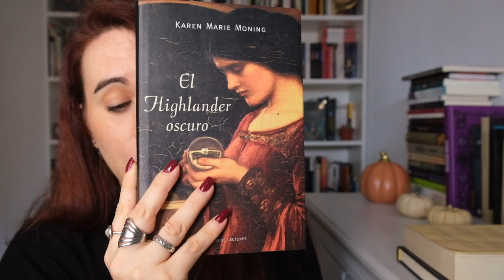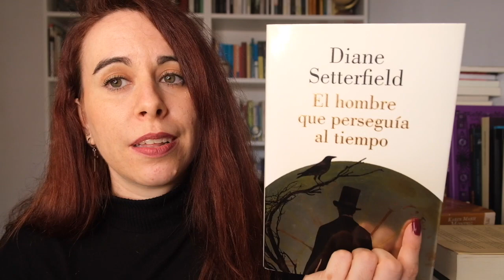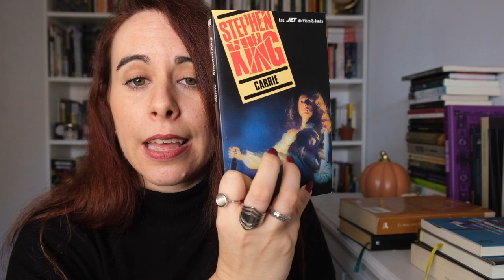NO TBR NOVIEMBRE